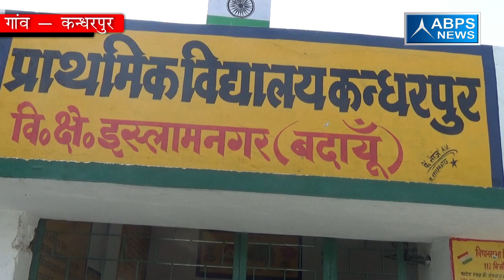ग्राम कन्धरपुर , ब्लाक इस्लामनगर , जिला बदायूं